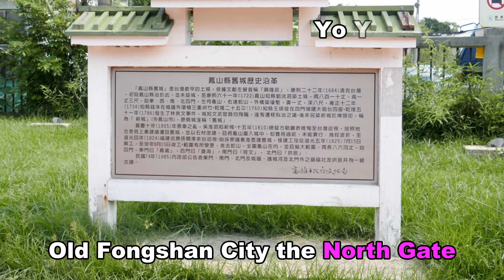Old Fongshan City the Old Gate Taiwan Kaohsiung